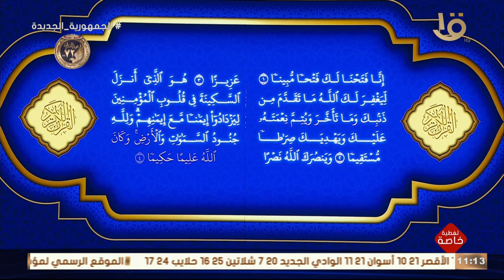مصر يا مشعل النور للأمصار في الظلم.. يا صخرة في صميم الشرق شامخة